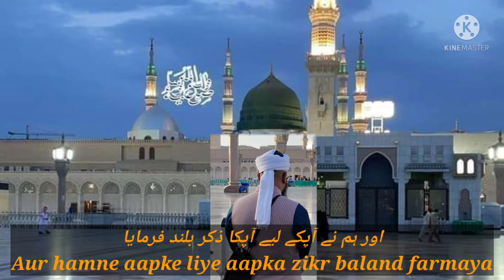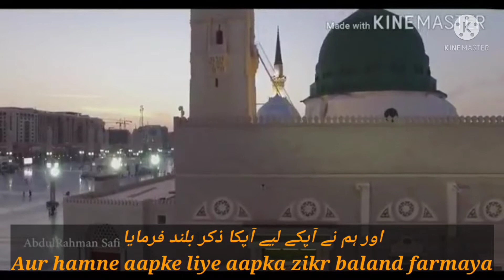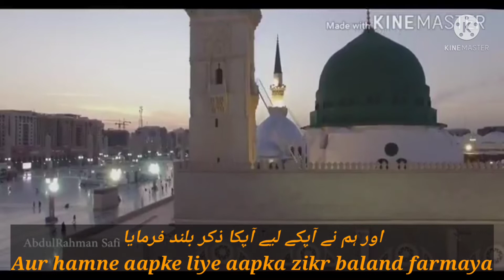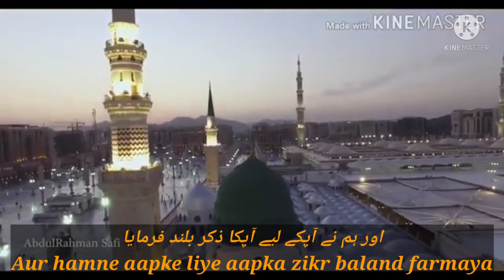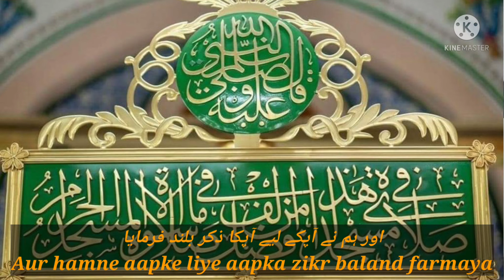اور ہم نے آپکے لیے آپکا ذکر بلند فرمایاAur hamne aapke liye aapka zikr baland farmaya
By hafez Mohammad zaheer Quadri abululai sahab (Kamil ul hadees Jamia nizamia founder of tehreek e islah e aqaid o aamaal)